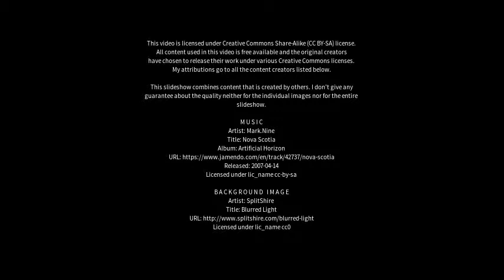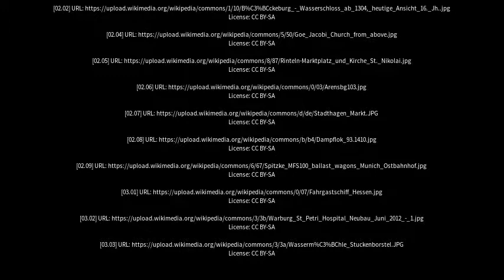Best places to visit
Best places to visit - Rinteln (Germany) Best places to visit - Slideshows from all over the world - City trips, nature pictures, etc.